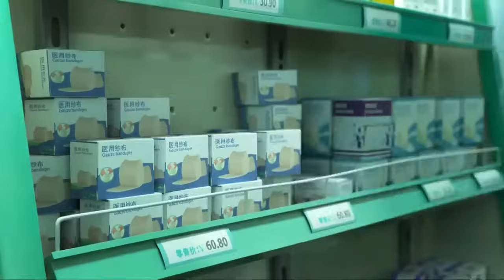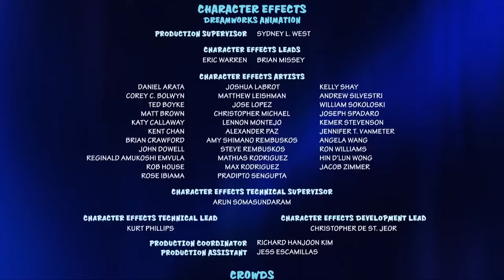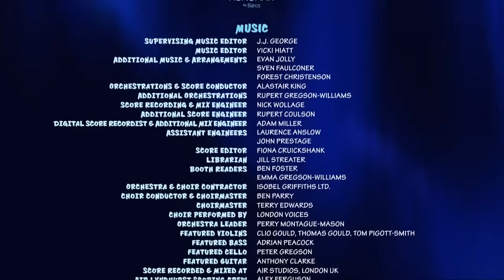Abominável 2020 Dublado - Melhores cenas 4K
Abominável 2021 Dublado - Melhores cenas 4K

Três adolescentes decidem ajudar um Yeti a voltar com sua família enquanto tentam evitar um homem ambicioso e uma zoóloga que o querem para seus próprios propósitos.

Títulos:Abominável | Abominable

IMDb:
  7.0/10 de 14,843 votos
Gênero:Animação | Aventura | Comédia
Audio:Português e Inglês legendado
Qualida.:4K Ultra HD HDR | Full HD Bluray
Diretor:Jill Culton, Todd Wilderman
Elenco:Chloe Bennet, Albert Tsai, Tenzing Norgay Trainor, Joseph Izzo, Eddie Izzard, Sarah Paulson, Tsai Chin, Michelle Wong, Rich Dietl, James Hong